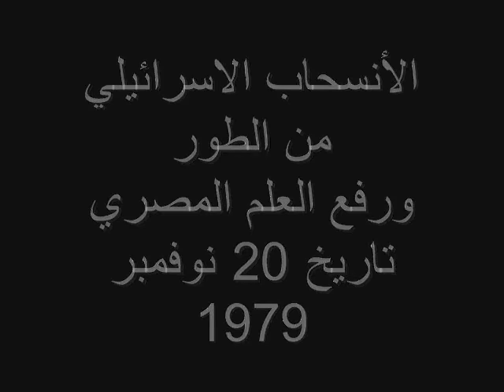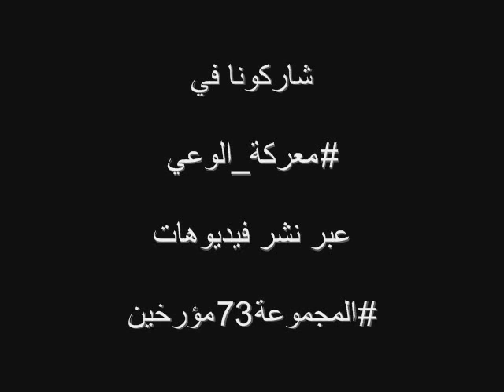شاهد المجندات الاسرائيليات أثناء الانسحاب من الطور 1979 بعد حرب أكتوبر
شاهد المجندات الاسرائيليات أثناء الانسحاب من الطور 1979

لأول مرة علي الانترنت بالالوان والصوت الحقيقي للحدث ، فيديو لن تجده علي الفضائيات او
علي الانترنت الا لدي قناة المجموعة 73 مؤرخين
شاهد المجندات الاسرائيليات في صور للذكري مع الجنود المصريين
- خلال مراسم الانسحاب الاسرائيلي من الطور 20 نوفمبر 1979